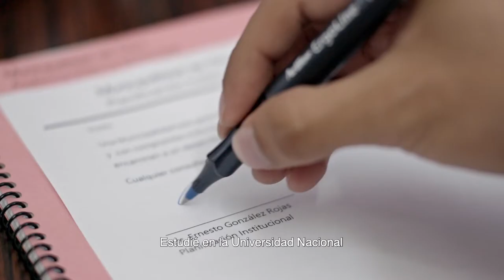Fortalezcamos la U Pública: Ernesto González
Más del 64% de las personas graduadas en Universidades Públicas de Costa Rica provienen de hogares donde los padres no tienen título universitario.

-Fortalezcamos la U Pública y sigamos construyendo país-